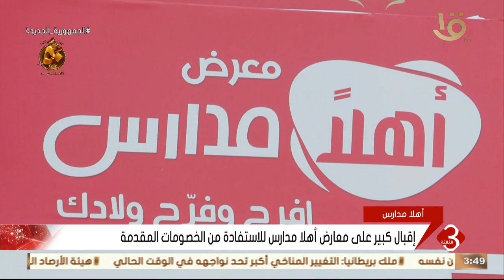إقبال كبير على معارض أهلا مدارس للاستفادة من الخصومات المقدمة